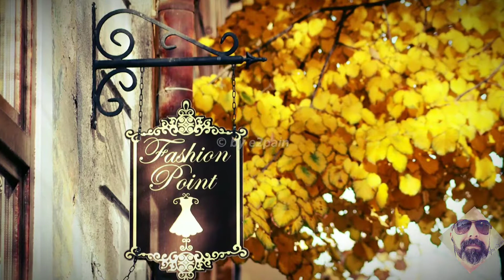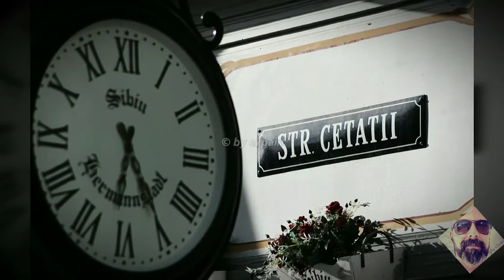Sibiu III The Pictures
Created by e2pain, enjoy...!!